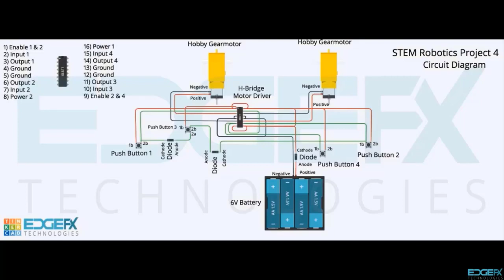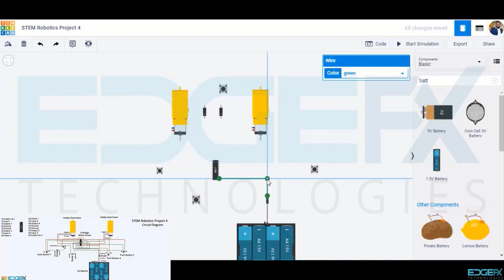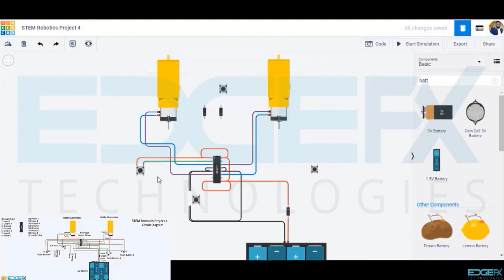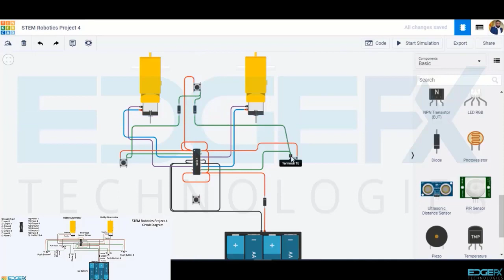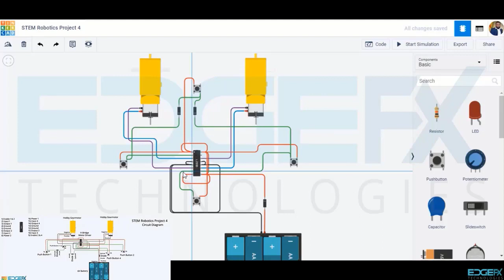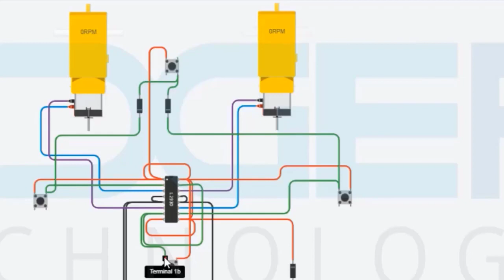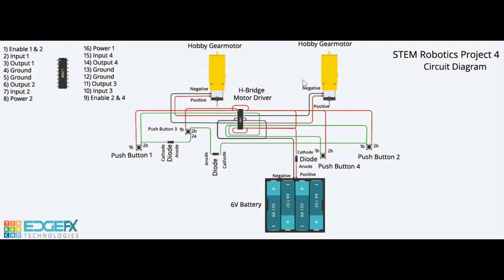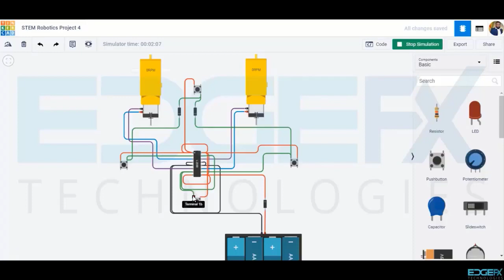STEM Robotics Project 4 Circuit Simulation (HINDI)